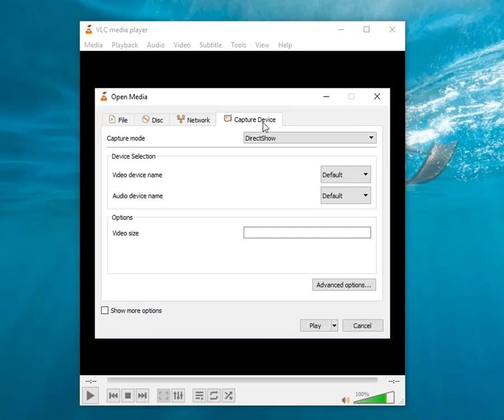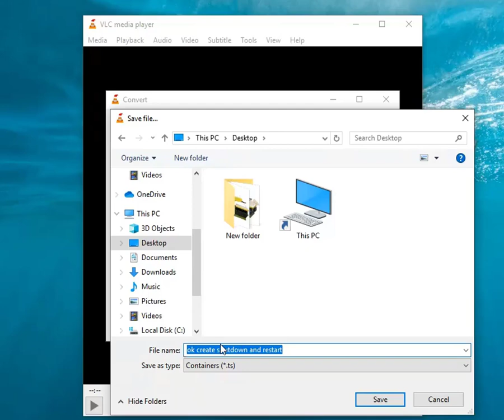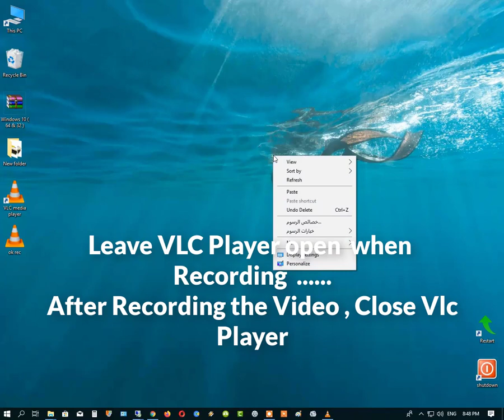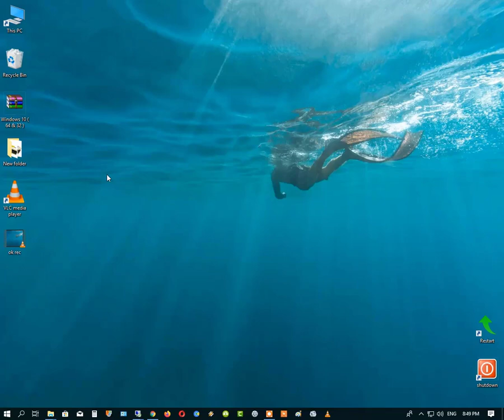How To Record Computer Or Desktop Screen Using VLC Media Player In Windows 10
In this video I show How to Record Computer Screen Using VLC Media Player In Windows 10 . ( video lan player ) VLC media player is a free and open-source VLC media player supports many audio and video compression methods and file formats --- including DVD-video, video CD and streaming protocols
But the new you can Record your Computer Screen with VLC media Player
I will show step by step How to Record as follows :

  Step 1 : Open VLC Media Player
  Step 2 : click Media and  Choose Capture Device
Step 3 : Change the Capture Mode to Desktop as you see in the video
  Step  4 : Change the desired frame rate to 30 fps as you see in the video
  Step  5 : Click on the little down arrow near the Play button and Then click Convert
 Step 6 :  Select your Output Destination Folder and Choose a file name
Step  7 :  Then Click start
Step  8 : To Stop the Recording press the Stop playback button on the VLC Media  Player
Now You've just learned how to record the desktop of your PC with VLC
Don't miss use this video and content

how to record desktop screen with VLC media player
 How To Record  Computer  Screen Using VLC Media Player In Windows 10
 How To Record  Desktop Screen Using VLC Media Player In Windows 10
 How to use the  vlc player for screen recording
Best Screen Recorder VLC Player with Audio
VLC YouTube Recorder, record computer by vlc
 Best Free Screen Recording Software For Windows
Best Recorder for windows 10
learn how record
Quick Captures PC Screen
record your desktop screen on windows 7/8/10
recording video
record video by vlc
record my computer